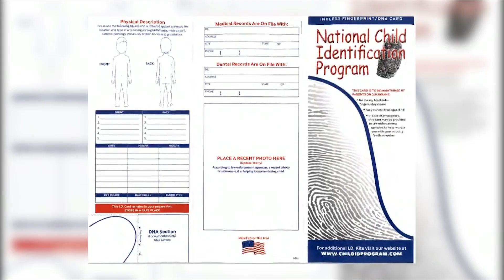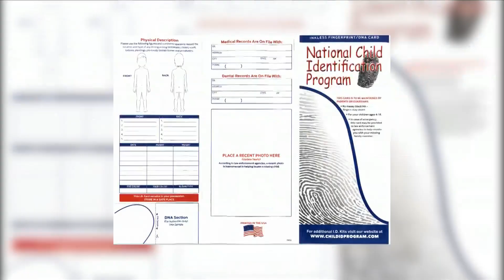Iberville Parish students receive ID kits